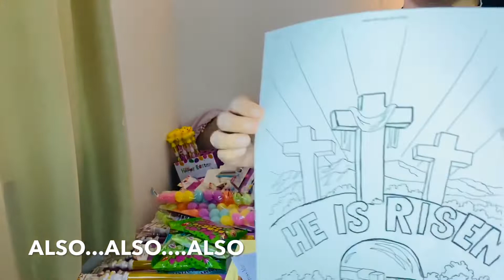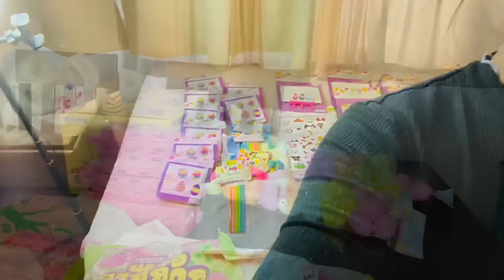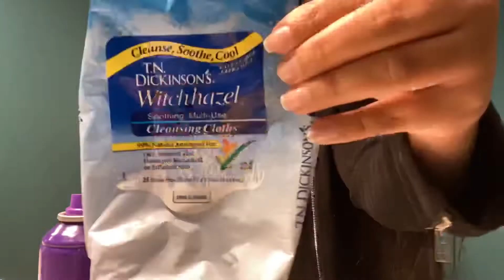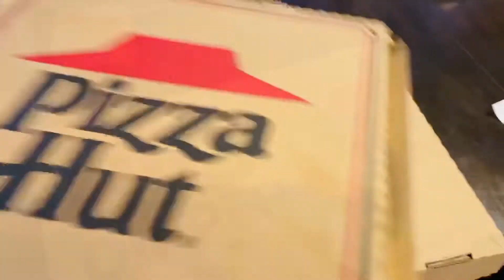Quarantine Care Package Prep | Vlog 1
Hello to everyone who has click this video where ever you are in this world I hope you are being sane safe and happy remember you have the power to make someone smile and to save a life show light in this darkness and remember that you are special and unique in your own Very Special Way, God bless you!